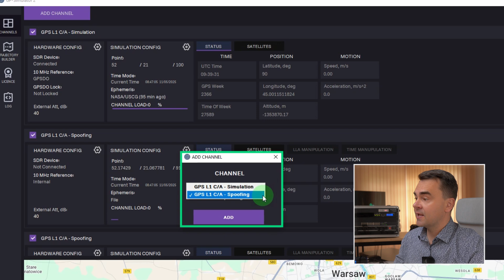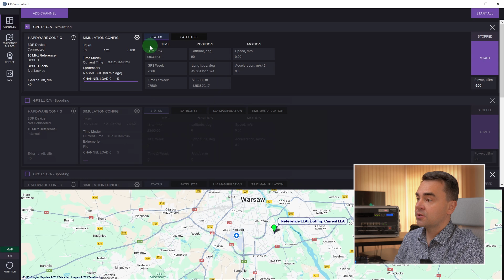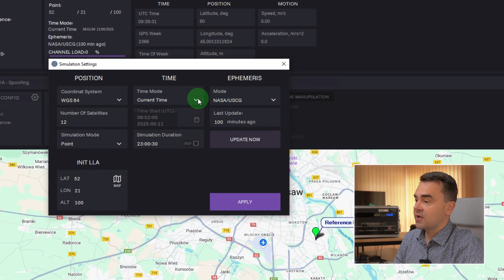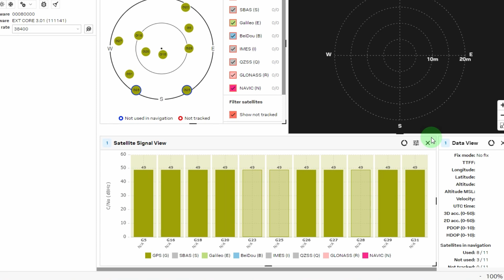GP-Simulator 2 — GPS Signal Simulator for GNSS Receiver Testing & Spoofing Scenarios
Explore GP-Simulator 2, the SDR-based GPS signal simulator designed for advanced GNSS receiver testing and spoofing vulnerability assessment. Whether you're validating performance in production or simulating coherent spoofing attacks, this software gives you full control of satellite parameters, time, and position.

✅ Simulate GPS signals with any SDR
✅ Create multi-channel spoofing scenarios
✅ Test PPS timing, position accuracy, and cold-start performance
✅ Ideal for labs, manufacturing, time servers, and drone spoofing tests